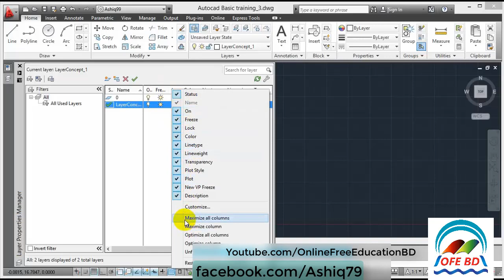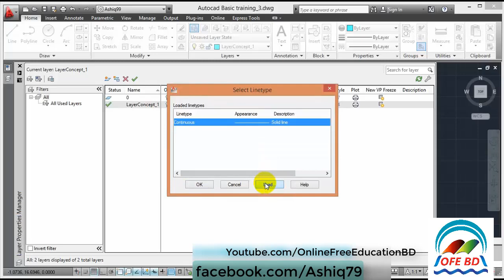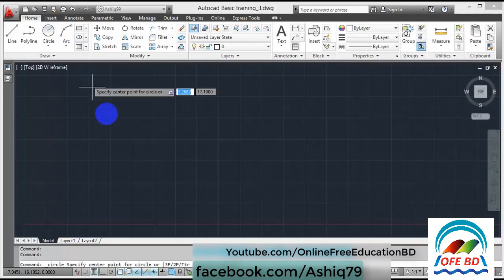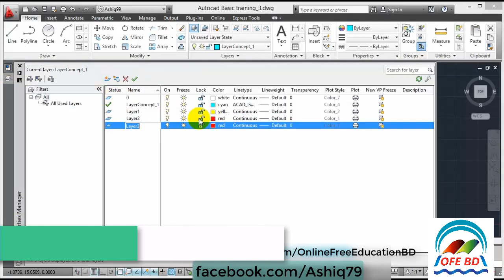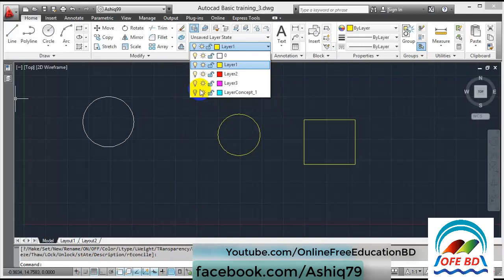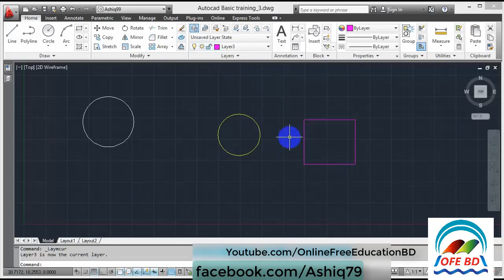22. Autocad Bangla Tutorial ( Layer Panel )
Welcome, This is the Complete series of Autocad Bangla Tutorial, Hope you will enjoy it.
Autocad Bangla Training is divided into many parts like Autocad Basic Training,Autocad
Advanced Training, Autocad 3D etc. and as well as Autocad Complete Project.

In my Autocad Bangla Tutorial lecture series , I use many drawings & examples based on CIVIL
Engineering platform, But other engineers or engineering students like Electrical or Mechanical
can follow my Autocad Basic Training program , Because I showed almost all tools use in
my Autocad Basic Training program which is must for all.

You may request me to send you download link of fullversion of all autocad software like
Autodesk AutoCAD Civil 3D, Autodesk AutoCAD Mechanical,Autodesk AutoCAD Elecrical,
Autodesk AutoCAD Revit and so on .

Download Autocad any version: message on my facebook page
See video on How to Activate AutoCAD on my facebook page